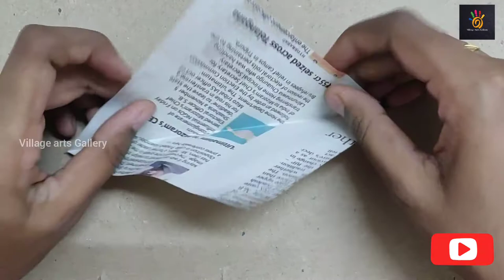How to make newspaper flowers | newspaper craft | newspaper diy | best out of waste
newspaper diy

newspaper craft

diy crafts

newspaper flowers

diy arts

henna paste recipe

how to make newspaper rose

newspaper crafts

newspaper diy

paper flowers

newspaper craft

diy crafts

colour paper rose

news paper crafts

newspaper crafts

paper ball

종이 꽃
紙の花
fleurs de papier
fiori di carta
纸花
কাগজ ফুল
Papierblumen
કાગળ ફૂલો
λουλούδια χαρτιού
कागज के फूल
bunga kertas
ಕಾಗದದ ಹೂವುಗಳು
flores chartam
പേപ്പർ പൂക്കൾ
कागदी फुले
कागज फूल
flores de papel
ਕਾਗਜ਼ ਦੇ ਫੁੱਲ
flori de hârtie
бумажные цветы
Flores de papel
காகித பூக்கள்
కాగితం పువ్వులు
کاغذ کے پھول